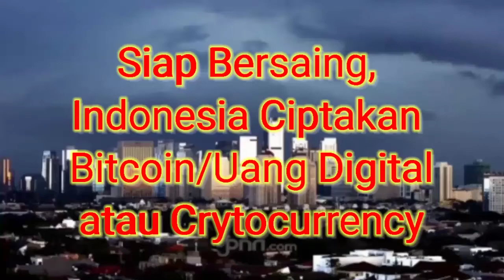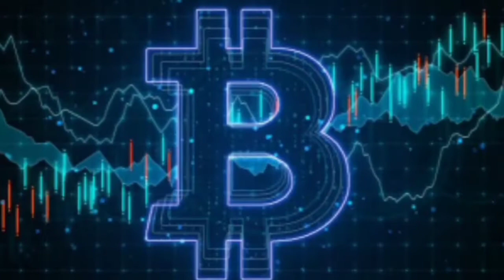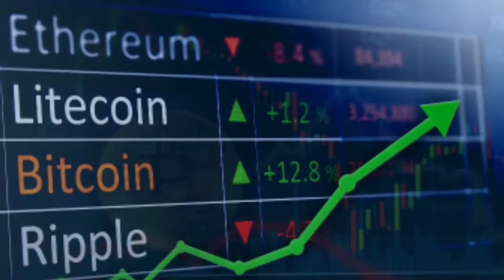Siap Bersaing, Indonesia Ciptakan Bitcoin/Uang Digital atau Crytocurrency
Siap Bersaing,  Indonesia Ciptakan Bitcoin/Uang Digital atau Crytocurrency ‎@News Sahaba